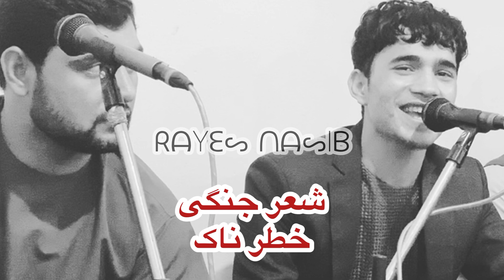جلیل پروانی و خان صاحب ( شعر جنگی ) Jalil Parwani & khan Saib